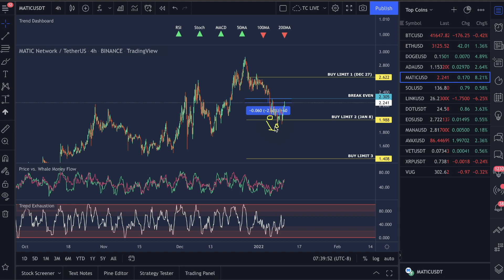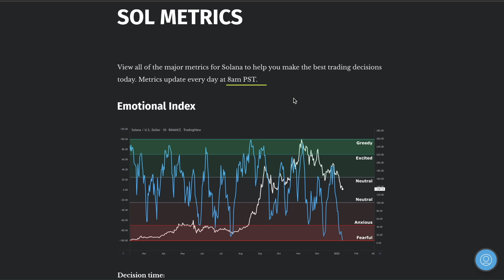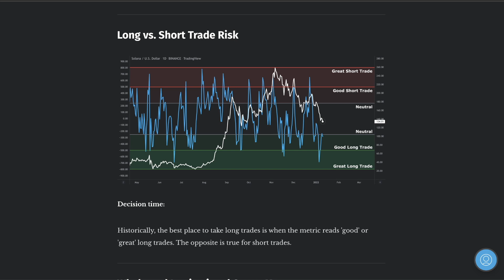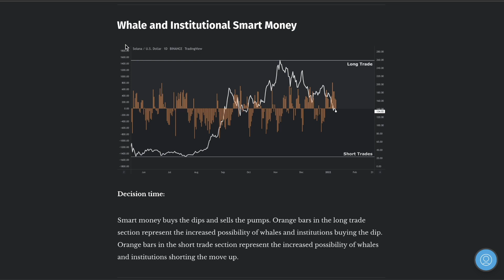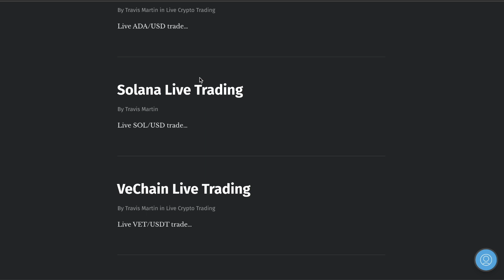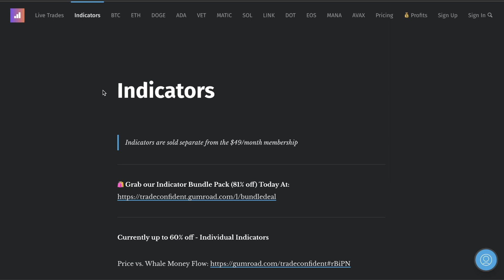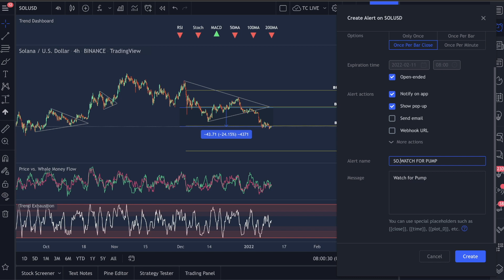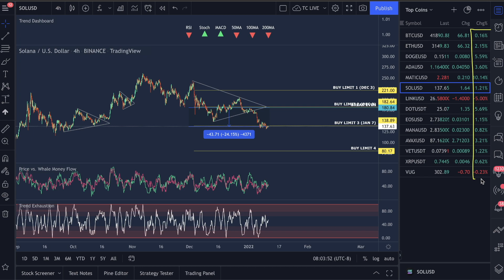SOLANA - PROOF WE COULD SEE 20%+ PUMP! [WE'RE 101/101 WINS!]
In this video, I’ll show why we could be seeing a 20%+ pump, our 101/101 winning trade, how to set up alerts with our indicators, and my Solana price prediction.

We will also look at the following Solana Metrics:

- Solana Emotional Index
- Solana Long vs. Short Trades
- Solana Trading Risk Today
- Solana Whale and Institutional Smart Money
- Solana Dollar Cost Average (Buys)
- Solana Exit Points
- Solana Best Trade Setup Today

Video Topics